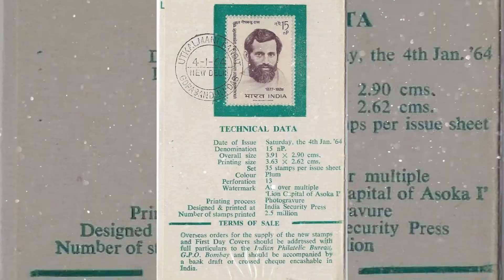GOPOBANDHU DAS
Jewel of Utkal or Odisha